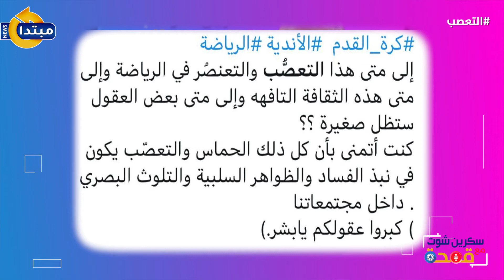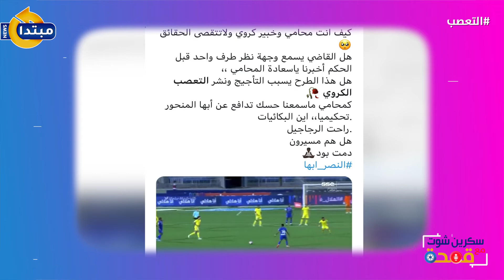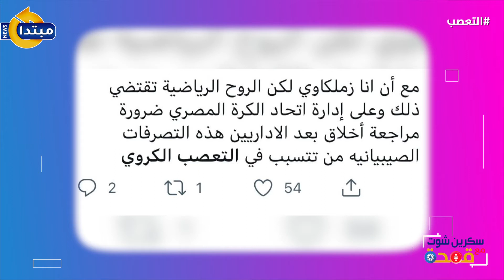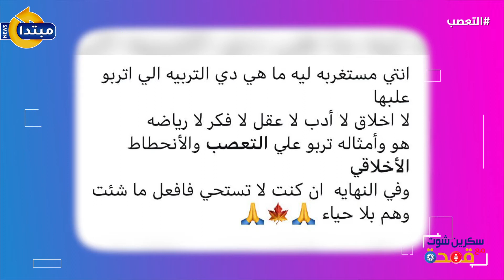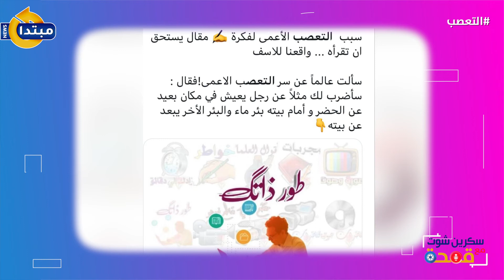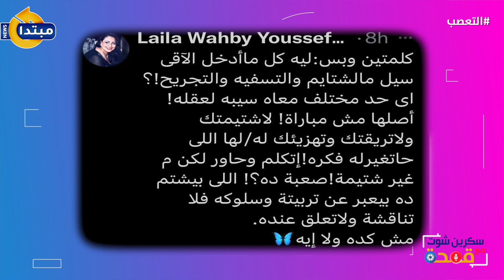سكرين شوت مع قمحة: بذور التعصب سبيل المغرضين لتفتيت الوحدة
ناقش برنامج "سكرين شوت مع قمحة" الذى يقدمه الكاتب الصحفى أحمد ناجى قمحة على "مبتدا" قضية التعصب وبذوره التى تهدد الوحدة العربية ووحدة المجتمعات.
تابع موقعنا لأحدث الاخبار و التطورات